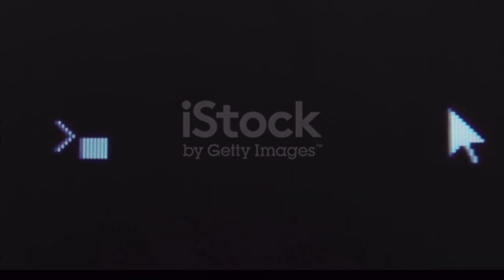'START, SUB, SELL' | FOOTBALL CHALLENGE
A football challenge to choose between start, sub or sell amongst 3 Zambian footballers.